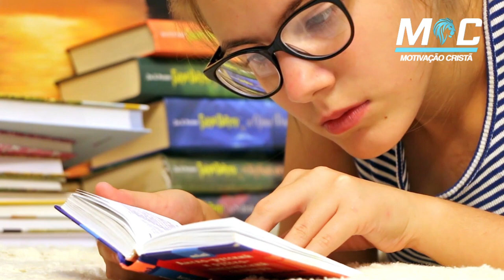HÁ TEMPO PARA TUDO | PE. FÁBIO DE MELO (Motivação Cristã ✞)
Tudo tem o seu tempo determinado, e há tempo para todo o propósito debaixo do céu.
Há tempo de nascer, e tempo de morrer; tempo de plantar, e tempo de arrancar o que se plantou;
Tempo de matar, e tempo de curar; tempo de derrubar, e tempo de edificar;
Tempo de chorar, e tempo de rir; tempo de prantear, e tempo de dançar;
Tempo de espalhar pedras, e tempo de ajuntar pedras; tempo de abraçar, e tempo de afastar-se de abraçar;
Tempo de buscar, e tempo de perder; tempo de guardar, e tempo de lançar fora;
Tempo de rasgar, e tempo de coser; tempo de estar calado, e tempo de falar;
Tempo de amar, e tempo de odiar; tempo de guerra, e tempo de paz.